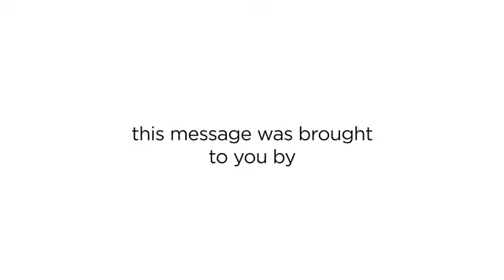First Nations Helps Ensure the "Dream"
First Nations Development Institute's public service announcement (PSA) titled "Dream" that is airing/has aired on Xfinity (Comcast) TV channels in numerous locations around the U.S. Thanks to Comcast and the Comcast Foundation for their support, and thanks to Santo Domingo Pueblo and the Institute of American Indian Arts in New Mexico for their cooperation in filming the PSA. To visit a webpage dedicated to this PSA,